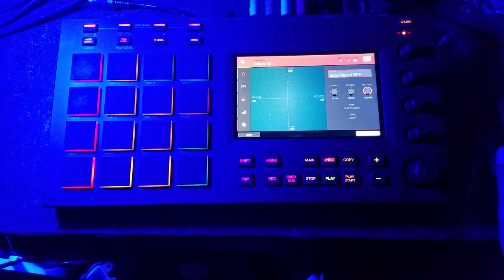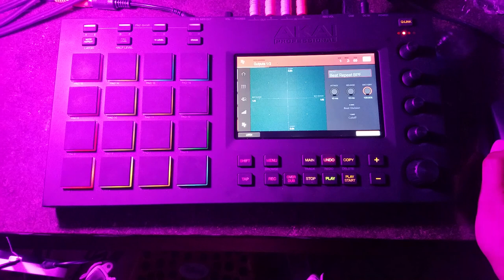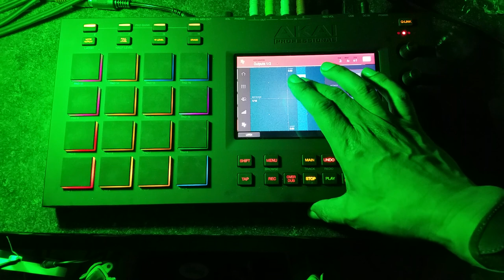6ix9ine vs. Casanova 2X